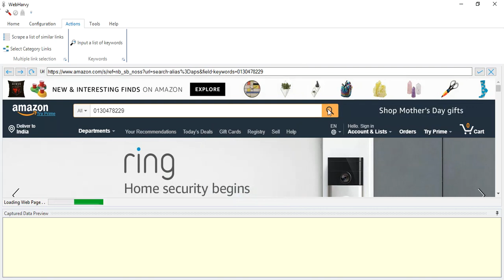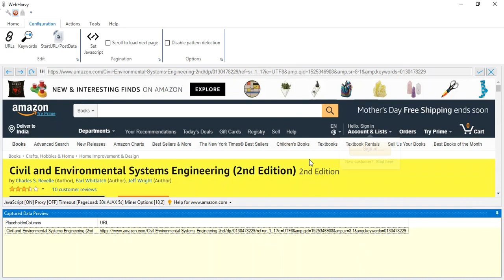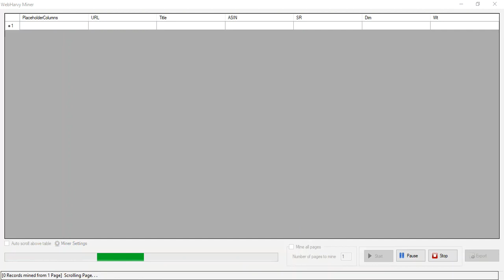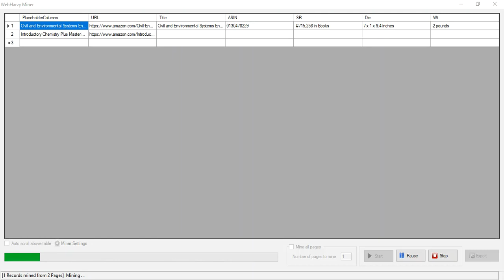Keyword scraping in Amazon.com | Webharvy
RegEx string used :

href="([^"]*)